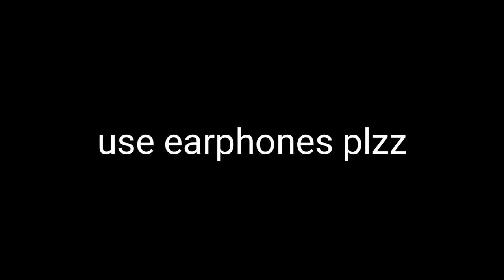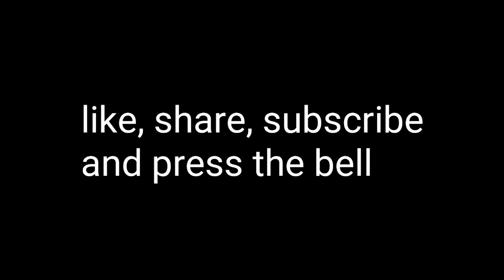SNAKE OF FREE FIRE 😂😂 || FREE FIRE FUNNY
Welcome back
If u like the

Like aim 👍- if your like the video gives a
                  thumb up

GAME        : free fire battlegrounds

Device used:-  redmi 4A 2gb ram(apun gareeb hai )=_=

THIS CHANNEL'S SOLE PURPOSE IS TO ENTERTAIN PEOPLE
AND NOT TO HURT THEIR EMOTION BY ROASTING AND JOKING